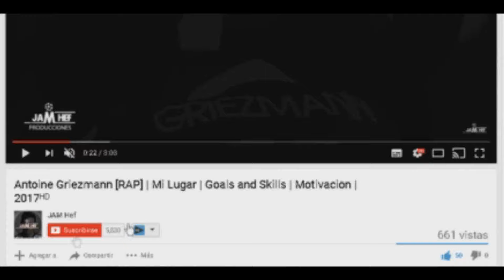Neymar Jr [RAP] | CODICE | Goals & Skills | 2017 ᴴᴰ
Edit: Jam Hef
Autor: BERET

"Estaría de mas decirles que este tipo de contenido es publico y nadie es el dueño en su totalidad"

► Sígueme!

TWITTER |SALTA EL ANUNCIO| (RECOMENDAME DE QUIEN HACER VIDEOS)

☺ Videos que te Pueden Interezar!

- Neymar Jr [RAP] A Pesar De Todo | Goals and Skills | 2017 ᴴᴰ
- Motivación para futbolistas [RAP] | Soy y no soy | 2017 ᴴᴰ
- Lionel Messi [RAP] | ¿PORQUE ESPERAR? | Goals & Skills | 2017 ᴴᴰ
- LAS MEJORES PELEAS DE FÚTBOL | Jugadores | Arbitros | Fans Locos | 2017 HD
- Cristiano Ronaldo [RAP] | Fuego Cruzado | Goals & Skills | 2017 ᴴᴰ
-Paulo Dybala [RAP] Sigue soñando |Goals & Skills | 2017 ᴴᴰ
- Avaricia de Neymar [RAP] Skills and Goals 2017 ᴴᴰ
- Zlatan Ibrahimovic [Rap] El paso del tiempo | Goals & Skills | 2017 HD
- Cristiano Ronaldo [RAP] Como te sientes | 2017 HD 1080p
- Paulo Dybala [Rap] | Ausente | [Porta] Skills and Goals 2017
- Los Mejores goles desde lejos | Con potencia | Larga distancia
- Las mejores PELEAS, PATADAS y GOLPES registradas en la historia del Fútbol
- Argentino enojado despues de perder con Brasil 3-0 (Audio Gracioso)